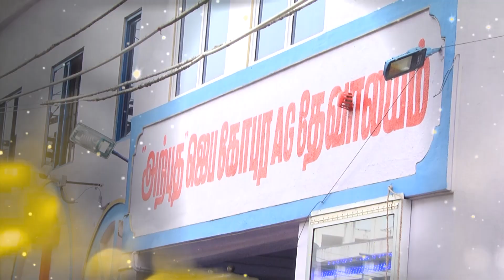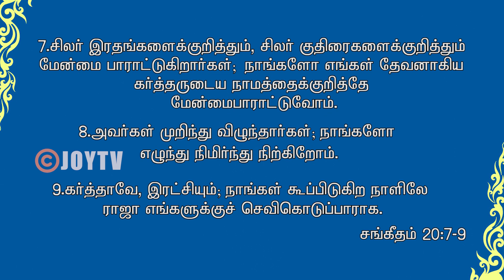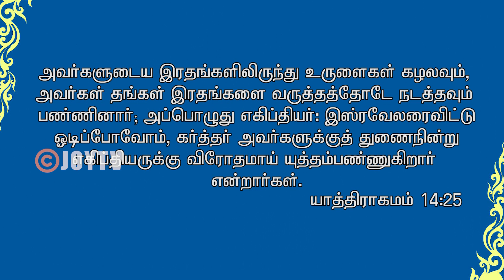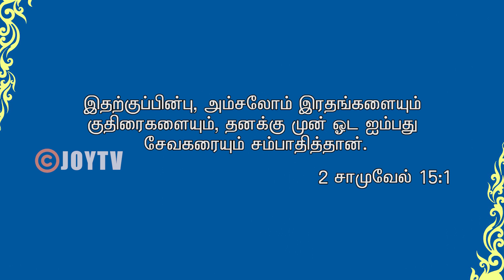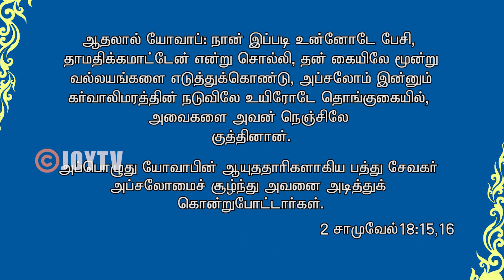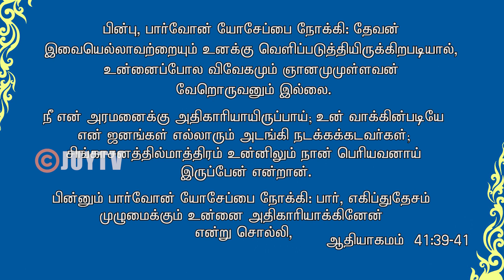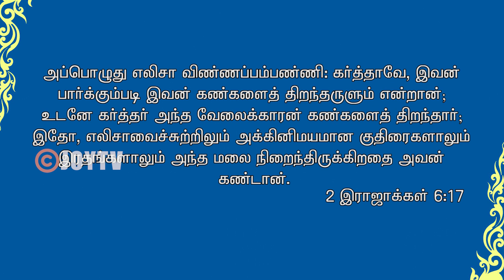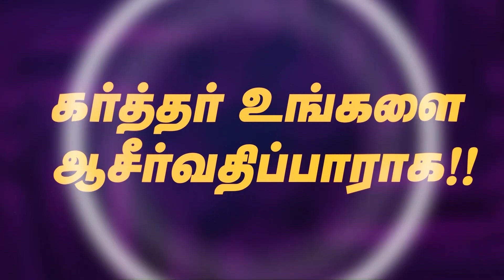JOY TV Chennai :Rev.Dr.Chelladurai || Miracle Assembly Of God Church ||15.02.2020